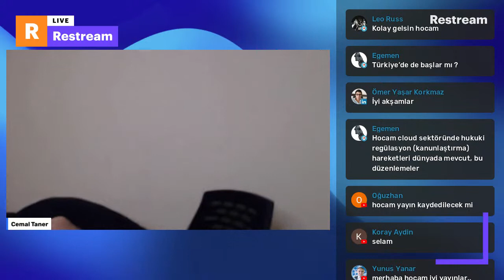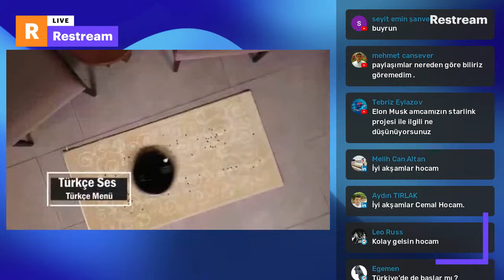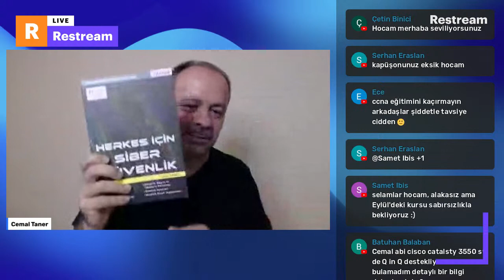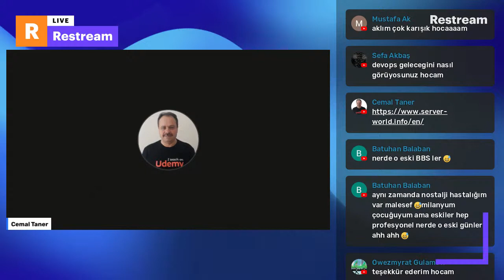Siber Güvenlik Kariyeri: IoT Security